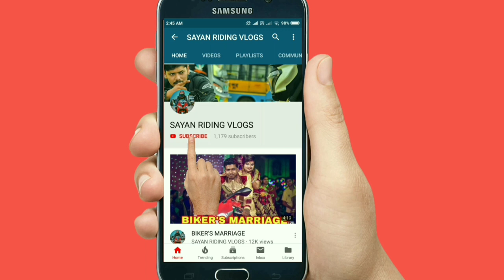BIKER BOY ZAHIR'S FIREBLADE Highway Run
Hello viewers heres a video for u all
on the famous fireblade of kolkata
whick belongs to Sheikh Zahir / @Biker Boy Zahir Hope you all like the video of my highway ride with the fireblade

camera used : Gitup git2
Bike: Honda CBR FireBlade